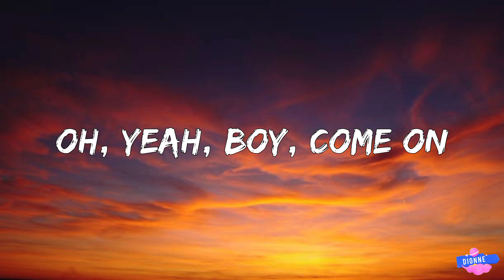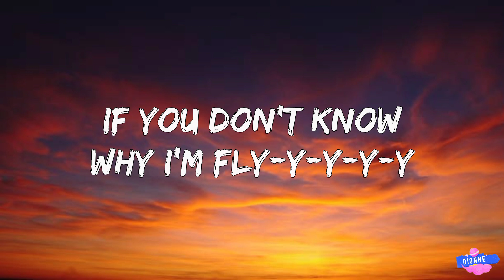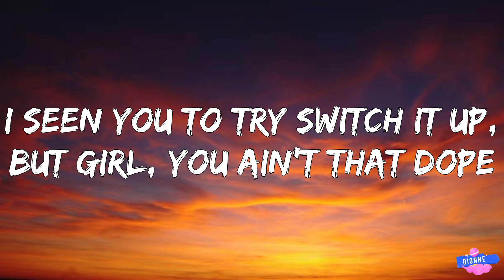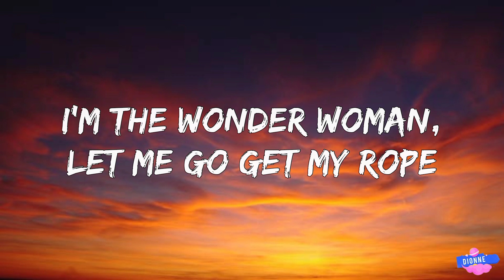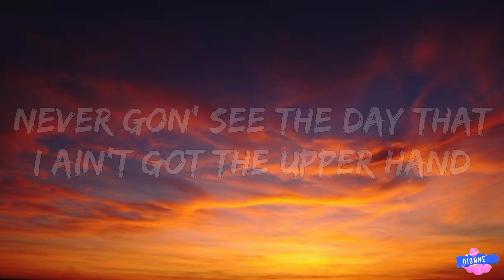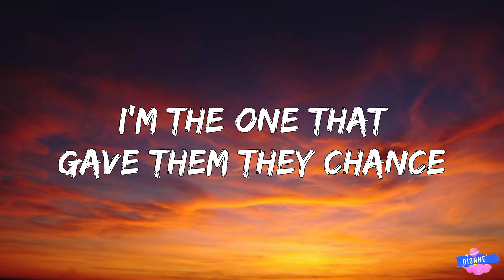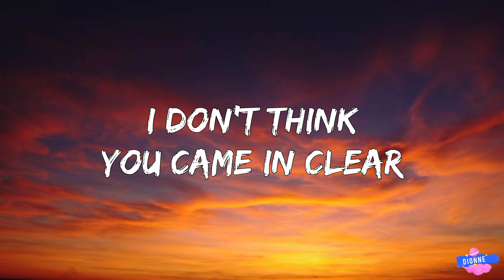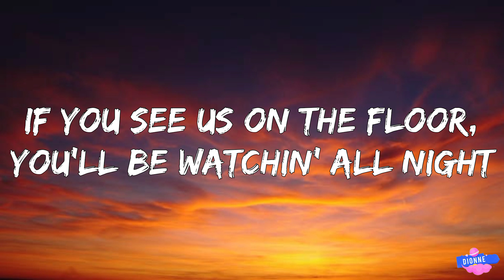Timbaland - Give It To Me (Lyrics) ft. Nelly Furtado, Justin Timberlake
Song Lyrics:

[Intro: Timbaland]
Is it goin'? Is it goin'?
Is it goin'? Is it going?
I don't know what you're lookin' for
Oh, yeah, boy, come on

[Verse 1: Nelly Furtado]
I'm the type of girl that look you dead in the eye, eye
I'm real as it comes, if you don't know why I'm fly-y-y-y-y

[Chorus: Nelly Furtado]
We ain't here to hurt nobody (So give it to me, give it to me, give it to me)
Wanna see you work your body (So give it to me, give it to me, give it to me)

[Verse 2: Timbaland]
When Timbo' is in the party, everybody put up they hands
I get a half a mil' for my beats, you get a couple gra-a-and

[Chorus: Nelly Furtado]
If you see us in the club, we'll be actin' real nice

'Cause our run will never be over — not, at least, until we say (Uh)

[Chorus: Nelly Furtado]
timbaland give it to me lyrics,give it to me lyrics,give it to me timbaland,
give it to me timbaland lyrics,give it to me tiktok,give it to me sped up,

[Break: Nelly Furtado & (Justin Timberlake)]
Oh... (Damn, improve)
Oh... (Damn, improve)
Oh... (Damn, improve)
Oh... (Damn, improve)
Oh... (Damn, improve)
Oh... (Damn, improve)
Oh... (Damn, improve)
Oh... (Damn, improve)

Lyrics video for Give It To Me by Timbaland ft. Nelly Furtado & Justin Timberlake on Dionne.